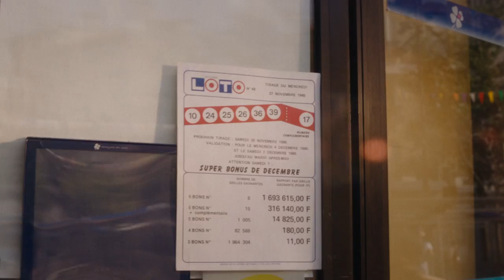Ambre Sls - Maman ou Papa (Clip Officiel)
Composé par : Jeoffrey Dandy, Valentin Marceau, Nicolas Foé

Réalisateur : Jules BRISSET
Productrice : Charlotte THIZEAU
Directeur de Production : Alexis PEILLET
1er Assistant Réalisateur : Anton BALEKDJIAN
DOP : Julien ARTAUD
1er Assistant caméra : Alban PAQUEVILLE
Chef électricien : Aurélien MOUTTE
Électricien : Yoran KERDONCUFF
Régisseur général : Hody JONES
Régisseur adjoint : Théo PASQUIER
Styliste : Ariane THEUNISSEN
Maquilleuse : Chloé TOMI
La mère : Stéphanie VARLET
La petite fille : Clara KAMENEFF-MANDON
Star Casting Talent - Centre artistique arabesque
Le père : Graham GUIT
Les habitués : Jérôme COLDEFY, Jean-Pierre AVRIN, Erik CHANTRY, Nicolas DE LAVERGNE
Monteur : Simon PASQUER
Etalonneur : Hugo PLANCHAIS

Remerciements : Le Royal Vincennes, Emile Stefani - Paris Décor, Margaux Lumbamba, Victor Roblin, Panavision, Sheriff Projects